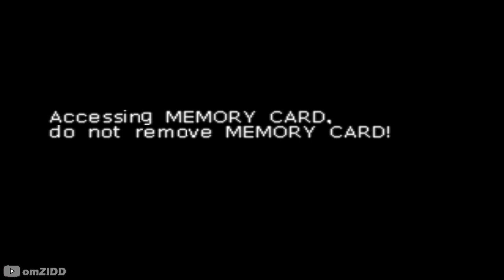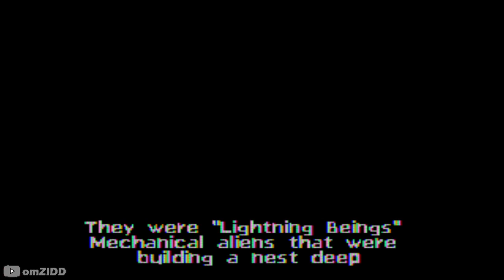Blaster Master: Blasting Again (2000) PS1 - Gameplay HD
Blaster Master: Blasting Again is the fifth video game in the Blaster Master series. It was released for the PlayStation. The release of the original game had a different plot, but this title is a follow-up to the Worlds of Power adaptation in all regions.

Initial release date: July 13, 2000
Mode: Single-player video game
Genre: Action-adventure game
Developer: Sunsoft
Series: Blaster Master
Platform: Playstation
Publishers: Sunsoft, Crave Entertainment

Please Support US !